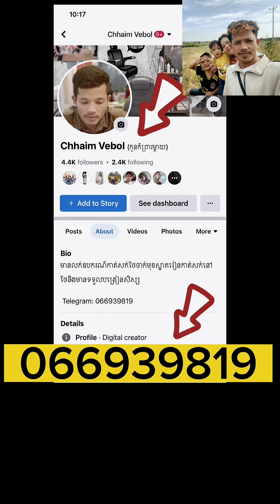how to tutorial haircut men skin fade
Here what you should know more:
Thanks for watching my video, Forget to help Like & comments to click a subscription, there is a tutorial on how to get a new haircut for men and a short video🙏
- [ ] Playlist……: haircut tutorial

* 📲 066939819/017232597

Thanks

Thankshair cutting,
haircut,
hair cutting styles,
hair cutting photo,
hair cutting malayalam,
hair cutting at home,
haircut style,
haircut at home,
haircut fails,
haircut asmr,
hair cut style of boys,
haircut 2021,
h hair cutting,
f haircut,
e haircut,
p hair cutting,
o hair cutting,
o haircut,
v haircut,
v hair cutting,
v hair cutting at home,
v hair cutting boy,
v hair cutting tutorial,
v hair cutting styles for girls,
v hair cutting man,
v hair cutting bts,
s haircut,
a hair cutting,
a haircut,
a hair cutter sound,
a hair cutter,
a hair cutter noise,
w hair cutting,
q hair cut,
u haircut,
u haircuts malayalam,
u haircut for long hair,
u hair cutting at home,
u hair cutting,
u hair cutting at home in tamil,
u hair cutting in tamil,
u haircut hairstyle,
y hair cutting,
cut my hair مترجمة,
l haircut,
l hair cutting,
x haircuts,
haircut 0 sides,
haircut 0 on sides 1 on top,
haircut 0,
haircut 0.5,
haircut 0 number,
haircut 0.5 on the sides,
haircut 0 sides 3 top,
haircut 0.5 fade,
0 haircut,
0 haircut girl,
0 hair cutting style,
0 haircut men,
0 hair cutting,
0 haircut sides,
0 haircut style,
0 number hair cutting machine,
haircut 100,
haircut 101,
haircut 1,
haircut 123 go,
haircut 123,
haircut 15,
haircut 10 years,
haircut 1 side,
1 haircut,
1 hair cutting,
1 haircut 3 hairstyles,
1 haircut waves,
1 haircut all over,
1 haircut 10 styles,
1 haircut on sides,
no 1 hair cutting,
haircut 2,
haircut 2021 mens,
haircut 2020,
haircut 2.0,
haircut 2u,
haircut 2019,
haircut 2 side,
2 haircut,
2 haircut waves,
2 haircut all over,
2 haircuts in 10 minutes,
2 haircut length,
2 hair cutting,
baaghi 2 hair cutting,
baaghi 2 hair cutting style,
haircut 3d,
haircut 3,
haircut 3 step,
haircut 360,
haircut 3d audio,
haircut 313,
haircut 3mm,
hair cut 3d sound,
3 haircut,
3 haircut on sides,
baaghi 3 hair cutting,
krrish 3 hair cutting,
2 by 3 haircut,
grade 3 haircut,
witcher 3 haircut,
haircut 4d,
haircut 4,
haircut 4 guard,
haircut 4d audio,
haircut 45 degree angle,
haircut 4 on top,
haircut 4 on sides,
haircut 4c hair,
4 haircut,
4 haircut and facial cairo,
4 haircut on top,
4 haircut all over,
housefull 4 hair cutting scene,
type 4 hair cut,
bigg boss 4 hair cutting,
4 year girl hair cutting style,
haircuts 5 minute crafts,
haircut 5,
haircut 5d,
haircut 50,
haircut 5 year girl,
haircut 50 year old woman,
5 haircut,
5 minute crafts haircut,
5 haircuts at the same time,
5 haircut length,
5 hair cutting scissors,
top 5 hair cutting,
gta 5 hair cutting,
top 5 hair cut style,
top 5 hair cutting machine,
haircut 6 on top,
haircut 6 all over,
haircut 6 year old boy,
haircut 66,
haircut 6d,
haircut 6mm,
haircut 6 on top 3 on sides,
haircut 60s,
6 haircut,
mens number 6 haircut,
2 6 haircut,
5 by 6 haircut,
4/6 haircut,
6 year girl hair cutting style,
6 month baby hair cutting,
6 year boy hair cutting style,
haircut 7.1,
haircut 7,
haircut 7 on top,
haircut 77,
haircut 70s,
haircut 7d,
haircut 7 on top 3 on sides,
haircut 7d sound,
7 haircut,
7 hair cutting,
7 haircut style,
photoshop 7 hair cutting,
bigg boss 7 hair cutting,
team 7 hair cutting,
number 7 haircut,
7 step hair cutting,
haircut 8d,
haircut 8 all over,
haircut 8d sound,
haircut 8 on top,
haircut 8 passengers,
haircut 8,